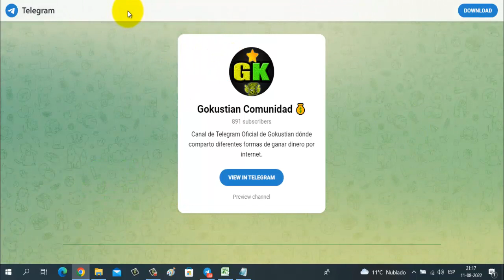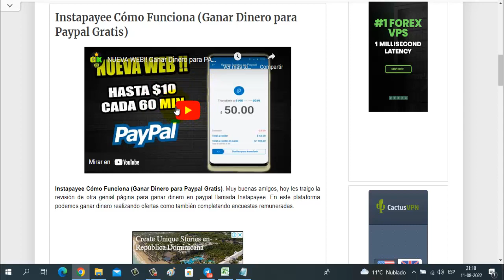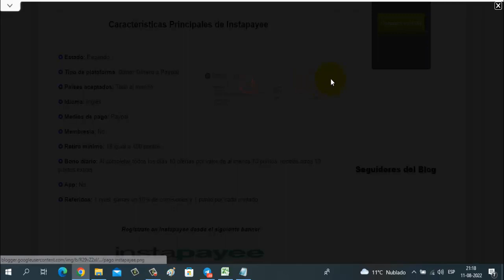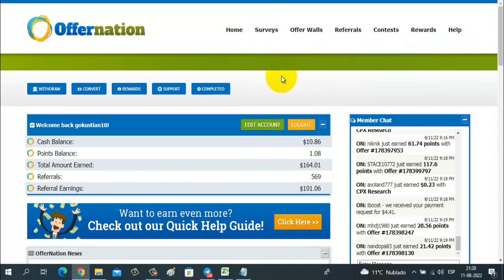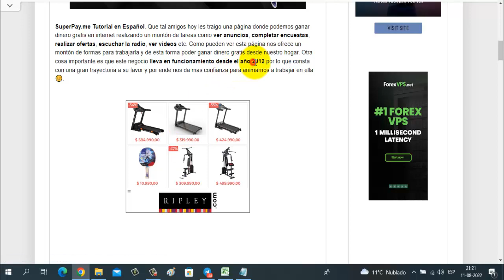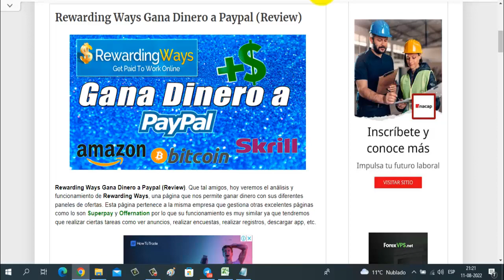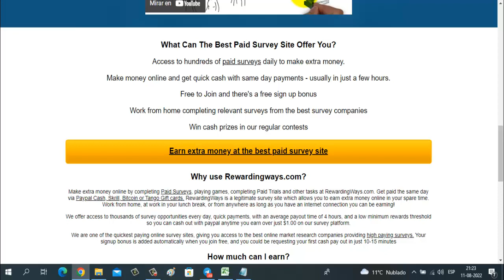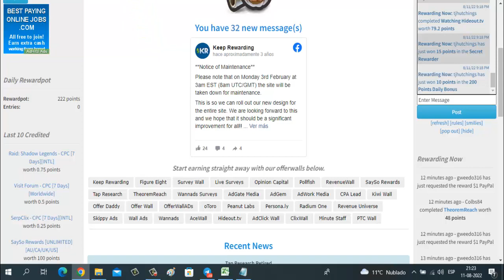7 Páginas Pagando a Paypal Rápido y Gratis | Cómo Ganar Dinero para Paypal 2022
7 Páginas Pagando a Paypal Rápido y Gratis | Cómo Ganar Dinero para Paypal 2022